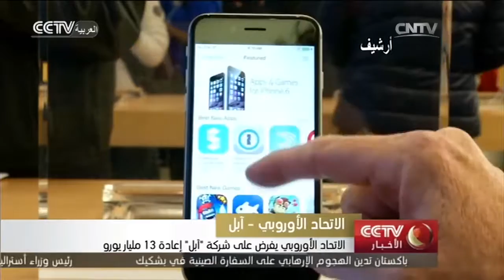الاتحاد الأوروبي يفرض على شركة "آبل" إعادة 13 مليار يورو